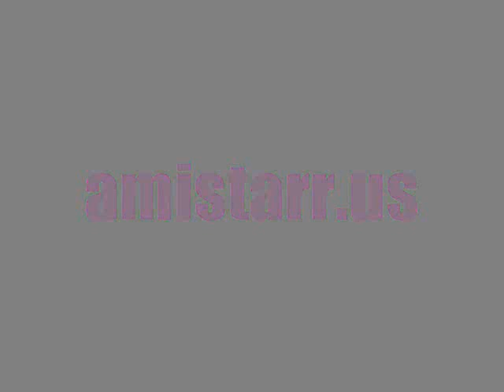"I Get High" Freestyles By Mi Mi Styles P & Swizz Beats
"I Get High" Styles P & Swizz Beats Freestyles By Mi Mi. Coming through, trying to give you better productions. Hoping everyone enjoys, share, tweet, like! Real talk, even if you dont like it, SAY SO! I just want to express myself, I am not a rapper, I am a fashion wardrobe professional!